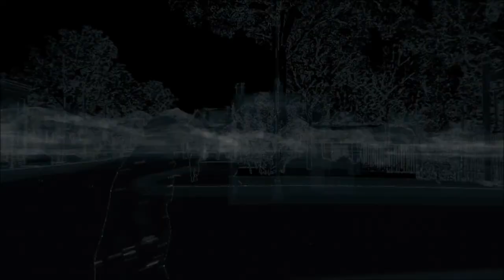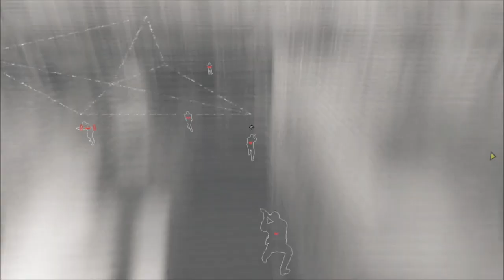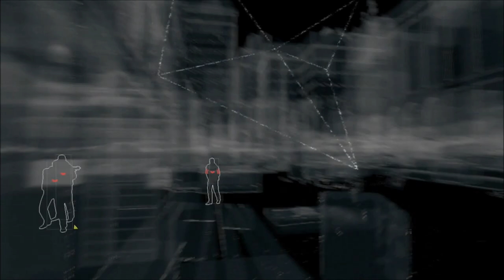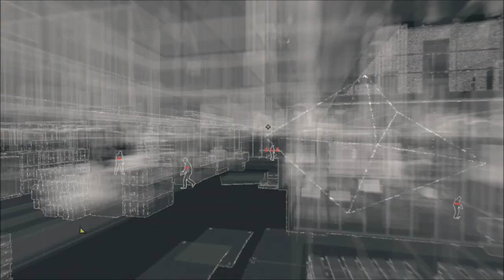Watch Dogs Episode 3 Protecting My Family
I hope you all are enjoying this series so far! This will be the last episode where you cant hear my voice because  after this i fixed the issue. Thank you all so far for your suppport! Have a great day/night!